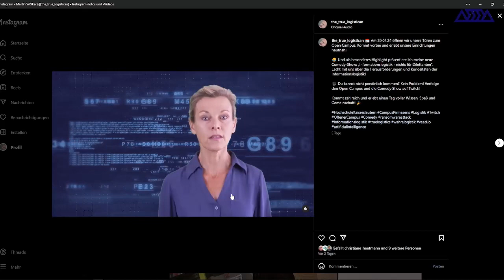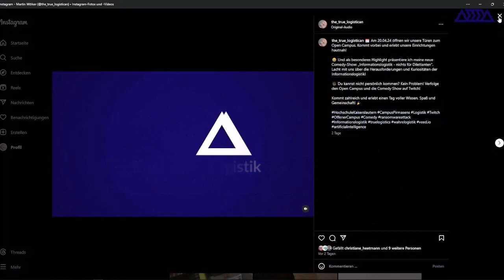Hackerangriff auf die Hochschule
📅 Am 20.04.24 öffnen wir unsere Türen zum Open Campus. Kommt vorbei und erlebt unsere Einrichtungen hautnah!

😂 Und als besonderes Highlight präsentiere ich meine neue Comedy-Show: „Informationslogistik - nichts für Dilettanten“. Lacht mit uns über die Herausforderungen und Kuriositäten der Informationslogistik!

🎥 Du kannst nicht persönlich kommen? Kein Problem! Verfolge den Open Campus und die Comedy Show auf Twitch!

Kommt zahlreich und erlebt einen Tag voller Wissen, Spaß und Gemeinschaft! 🎉